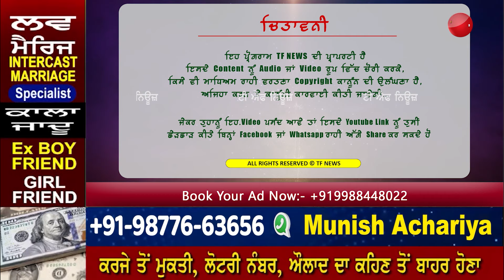ਤੂੰ ਗ਼ਲਤ ਜਗ੍ਹਾ ਪੰਗਾ ਲੈ ਲਿਆ,ਤੇਰਾ ਹੁਣ ਭੰਗੜਾ ਪਵਾਊ | ਭਾਨੇ ਸਿੱਧੂ ਦੀ ਟਰੈਵਲ ਏਜੰਟ ਨੇ ਬਣਾਈ ਚੰਗੀ ਰੇਲ